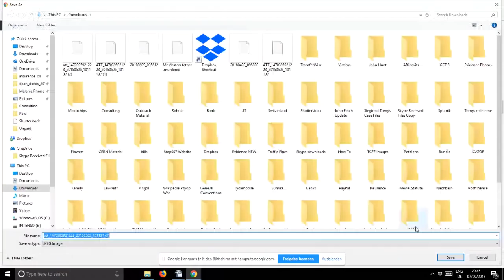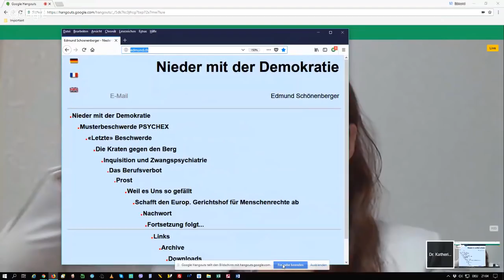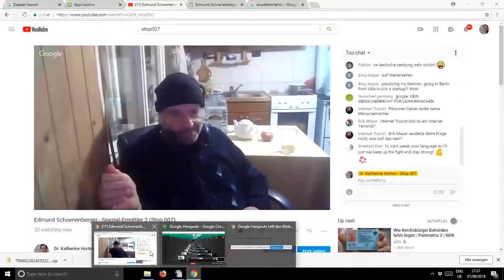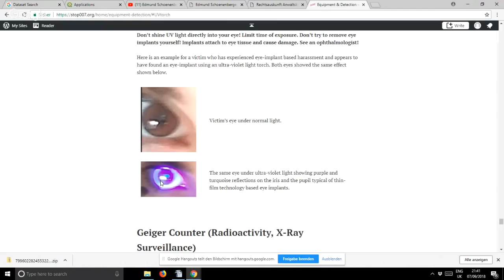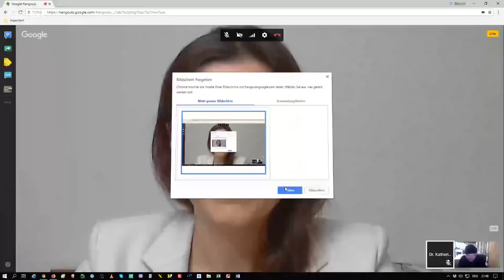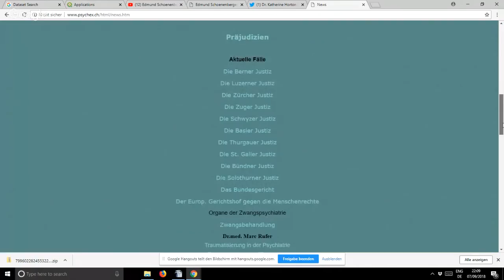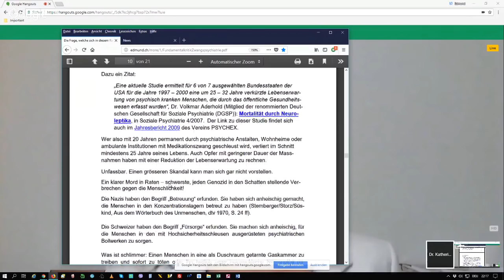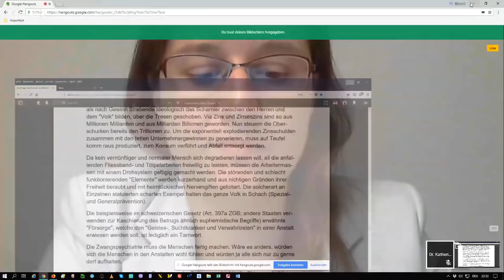Edmund Schoenenberger - Spezial-Ermittler 2 (Stop 007)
Rechtsanwalt Edmund Schoenenberger ist der Gründer des Rechtsanwaltskollektivs in Zürich. Er ist Experte für falsche Psychiatrisierung mit 40 Jahren Beruferfahrung. Er ist ebenfalls Gründer der Psychex, die Opfer falscher Psychiatrisierung unterstützt. Seine Webseiten sind:

In diesem Interview berichtet er über seine Anwaltserfahrung, die mehrere tausend Fälle umfasst.

Weitere Artikel & Interviews mit Edmund Schoenenberger:
- Die Wochenzeitung: